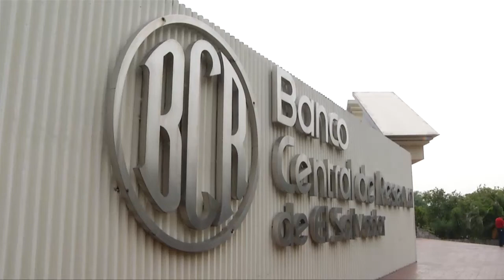Según la ASI desde diciembre se han perdido más de 11 mil empleos